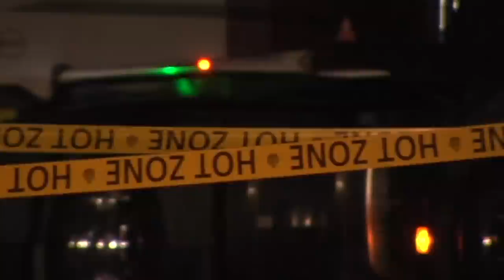Large Chemical Spill Auckland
Cameraman: Daniel Hines